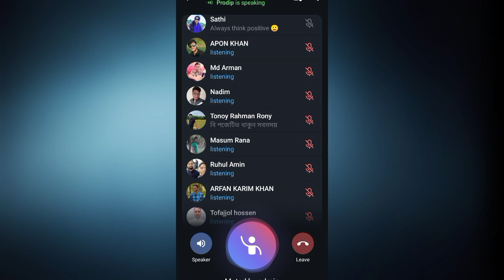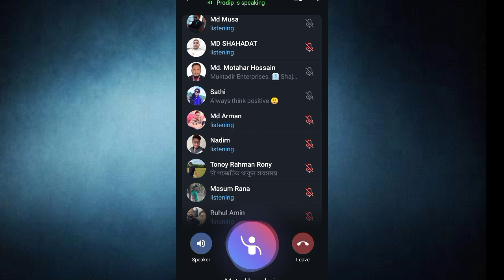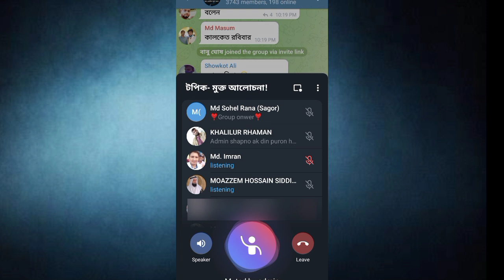spc update news today . SPC গ্রাহকদের জন্য বিশাল সুখবর জরুরি মিটিং,,সুখবর today,spc আজকের নতুন খবর